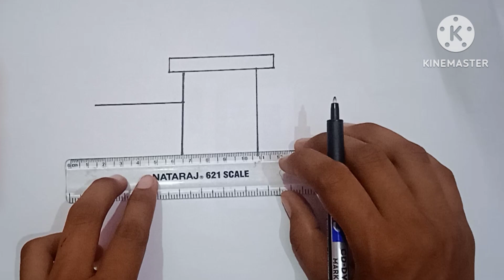Train drawing easy | train drawing easy step by step for kids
draw and colouring for kids